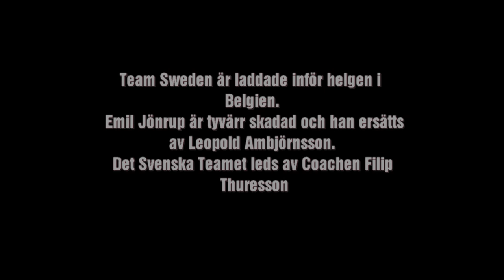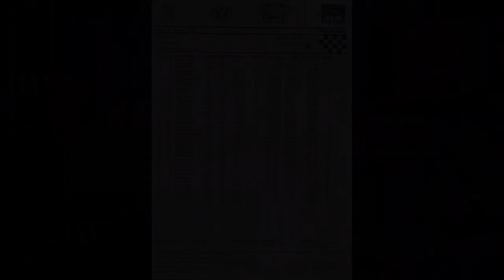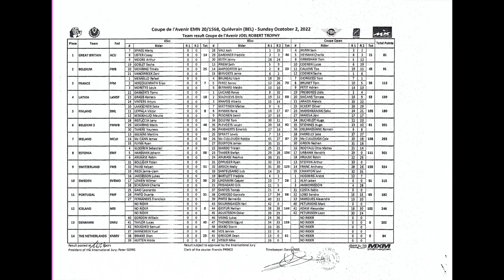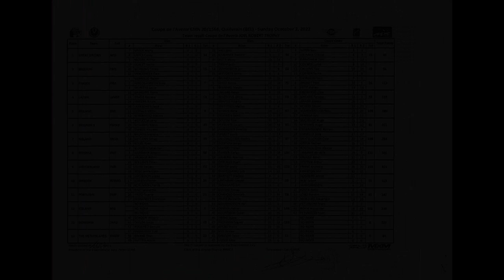Coupe de l’Avenir 2022 team Sweden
Motocross - tävlingen Coupe de l'Avenir i Belgien 2022.
Detta är en lagtävling där varje nation deltar med 3-manna lag.
Svemo utser vilka förare som representerar Sverige.

I denna film får ni följa team Sweden´s nr 16 Lukas Jakobsson (@mxlukas131) i 65cc klassen.
Han tävlar tillsammans med nr 17 Wilmer Lowén (@crosswilmer493) & nr 18 Charlie Schuman (@mx_charlie_242) i 65cc.
I 85cc tävlade nr 19 Freddie Bartlett (@freddiebartlett), nr 20 Casper Lindmark (@casperlindmark) & nr 21 Erik Frisagård (@frisagard_454).
I Openklassen (MX1 & MX2) tävlade nr 1 Andre Högberg (@andreehogbeerg), nr 2 Laban Alm (@labanalm543) & nr 3 Leopold Ambjörnsson (@leopold_180) som fick ersätta Emil Jönrup som var skadad.
Coach för laget var Filip Thuresson (@filipthuresson91).